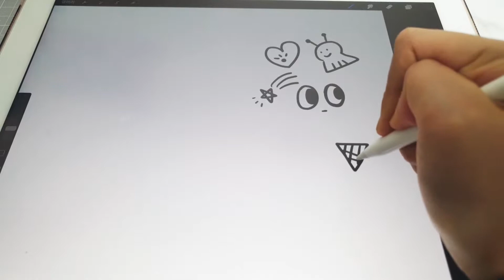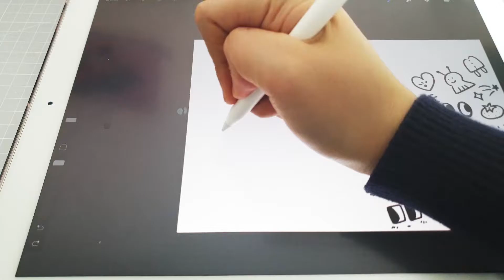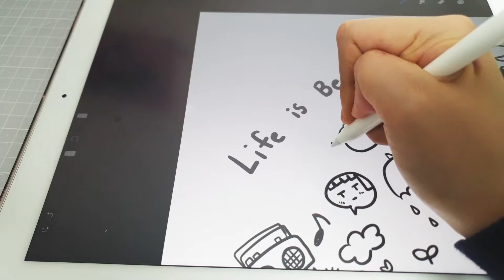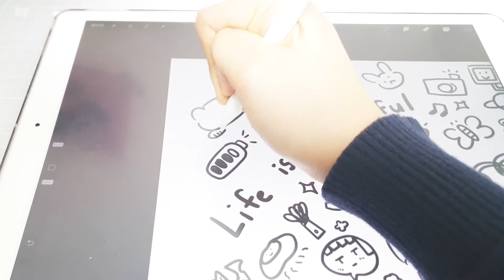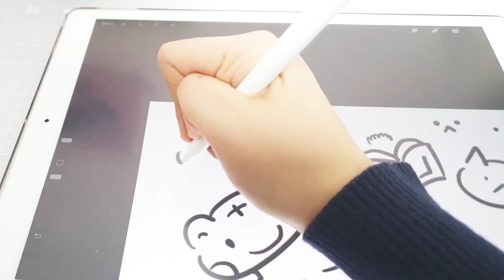[아이패드로 그림] 검은색 라인으로 A4 공간 꽉 채워서 그림그리기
여러분-♥ 꿀진이에요!♥

제가 그리고 싶은 그림을 A4가로 사이즈 공간에 검정색 라인으로 꽉 채워서 그려보았어요!
머릿속에 툭! 툭! 생각나는 것들을 간단히 그리니 재미있는 드로잉 시간이었어요!
영상 재미있게 봐주세요! 감사합니다! :D